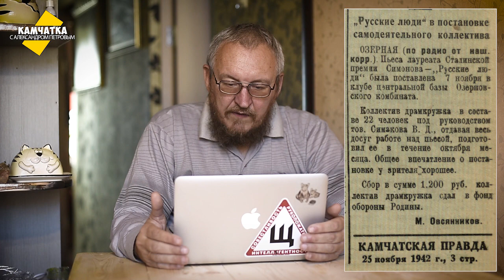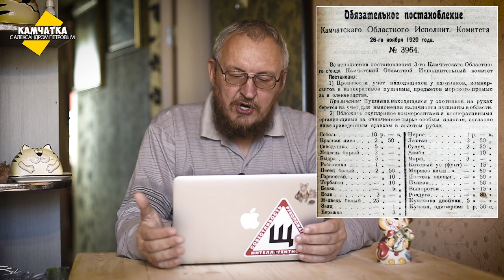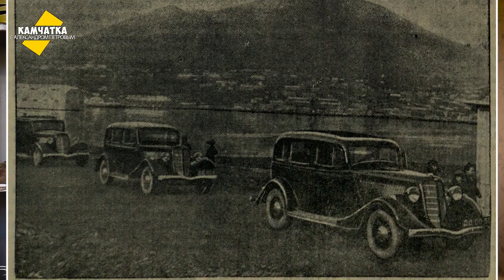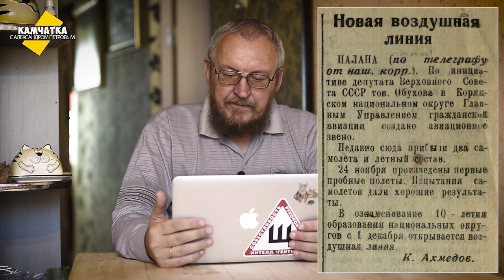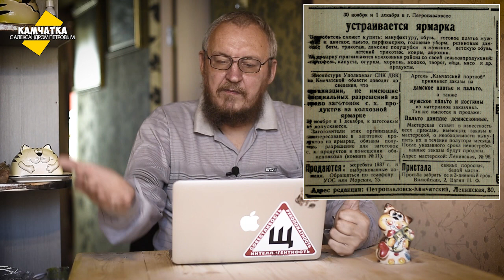КАМЧАТКА ДЕНЬ ЗА ДНЁМ  25–30 НОЯБРЯ ♥ ПЕРЕЗАЛИВ